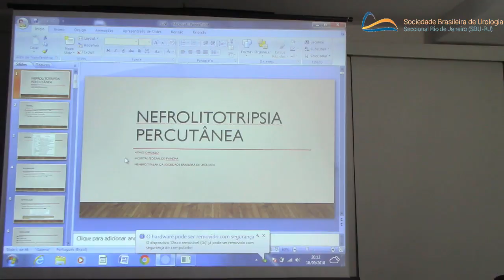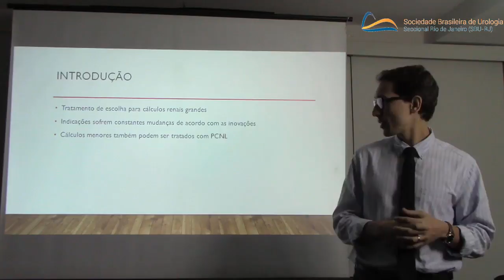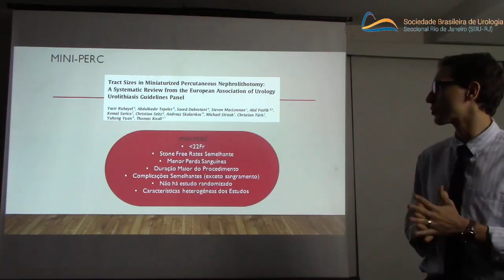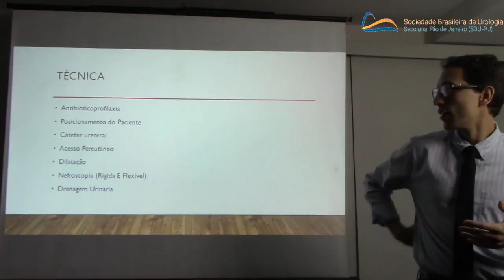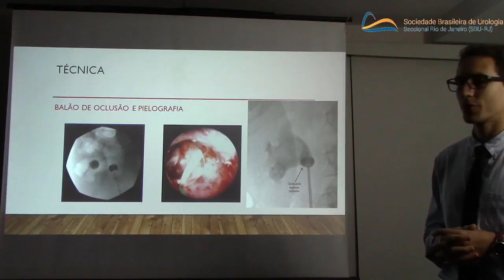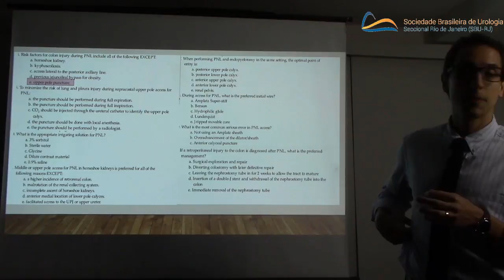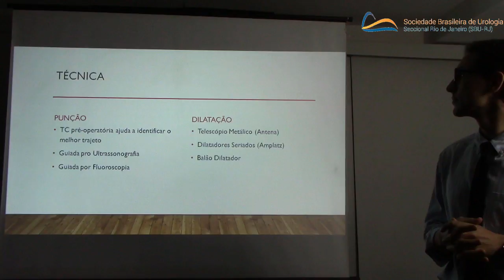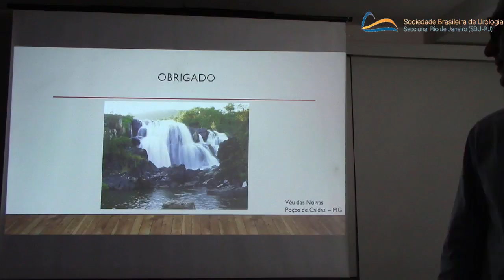Terças Urológicas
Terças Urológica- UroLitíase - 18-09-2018